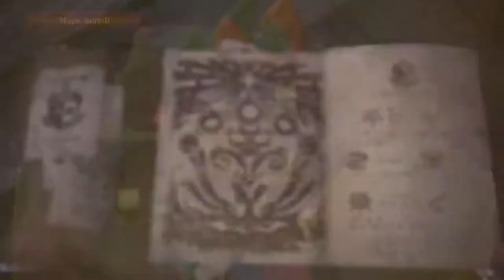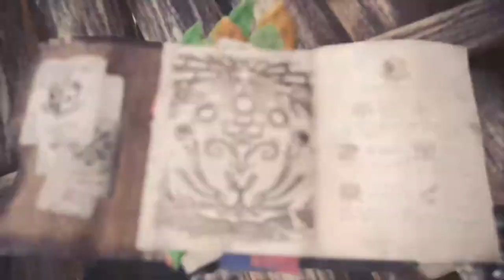MONSTER HUNTER WORLD: Parte 13, Caçando um Radobaan, o Deus do Ar!!